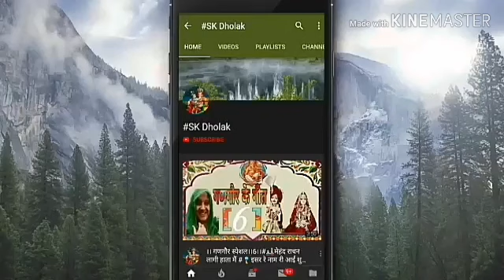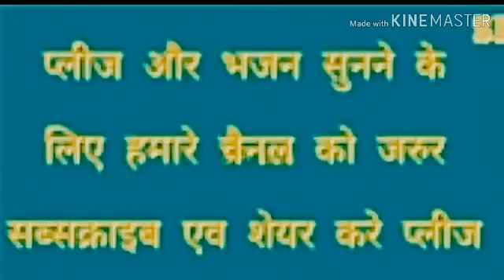varuthini ekadashi 2023 : वरुथिनी एकादशी व्रत कथा पारण समय/ varuthini ekadashi vrat katha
वरूथिनी एकादशी व्रत कथा

वरूथिनी एकादशी व्रत कथा। लोक व परलोक  का सुख भोगने के लिए सुनें
 वैशाख मास की कृष्ण पक्ष की एकादशी का व्रत है ।। यह एक बार जरूर सुने यह इस व्रत को करने से सभी प्रकार के यहां लोक व परलोक दोनों सुधार देती है सभी मनोकामनाएं पूरी होती है
अगर आपको मेरे चैनल के भजन कथा कहानी
आप को कैसा लगा आप कमेंट करके  जरूर बताएं प्लीज़

varuthini ekadashi vrat katha,varuthini ekadashi ki katha,ekadashi vrat katha,ekadashi ki katha,varuthini ekadashi 2023,वरुथिनी एकादशी व्रत कथा,वरुथिनी एकादशी की कथा,
वरुथिनी एकादशी,एकादशी कब है,ग्यारस व्रत कब है

वरुथिनी एकादशी व्रत कथा, वरुथिनी एकादशी की कथा, एकादशी व्रत कथा, एकादशी की कथा, वरुथिनी एकादशी 2023, वरुथिनी एकादशी कथा व्रत, वरुथिनी एकादशी की कथा,